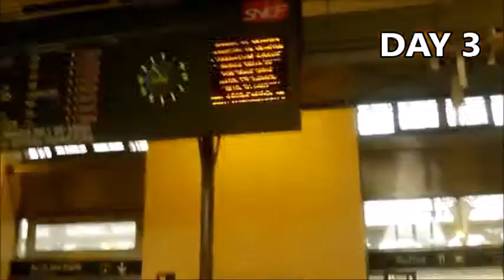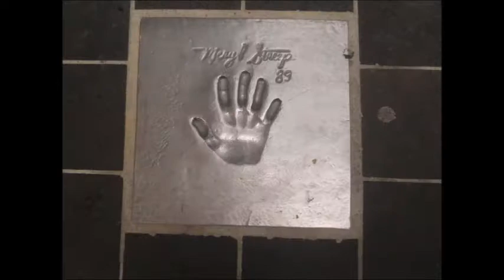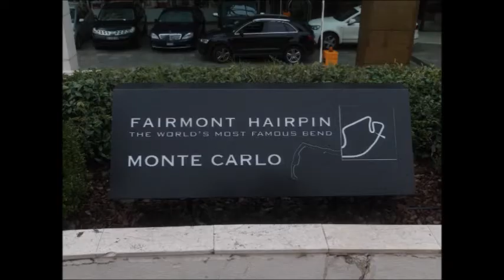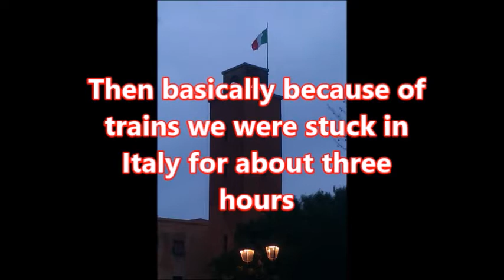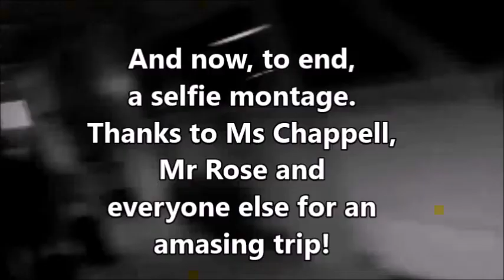France Trip 2014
Thanks to everyone who came, it was amasing!
This was edited by hand which is why it took so long. sorry! :)

Music featured, in chronological order:
Daft Punk - Get Lucky
McFly - Obviously
Will.i.am - This Is Love
Arctic Monkeys - Fluorescent Adolescent
The Prodigy - Omen

I own none of these songs.

Thankyou!